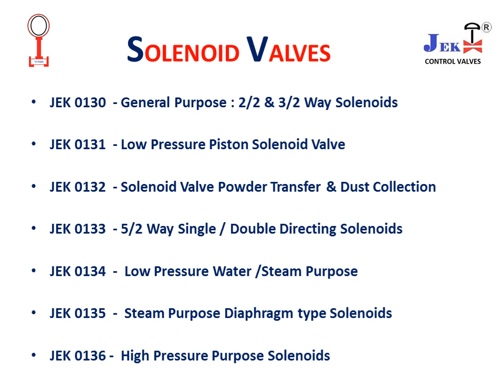SOLENOID CONTROL VALVES By VENUS GROUP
PISTON & PILOT OPERATED SOLENOID CONTROL VALVES FOR PHARMACEUTICAL AND CHEMICAL INDUSTRIES